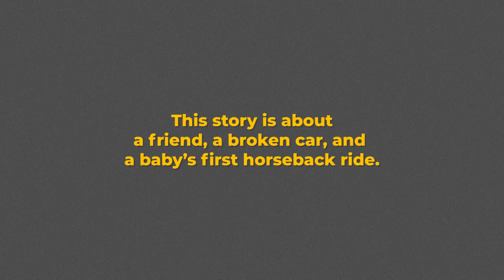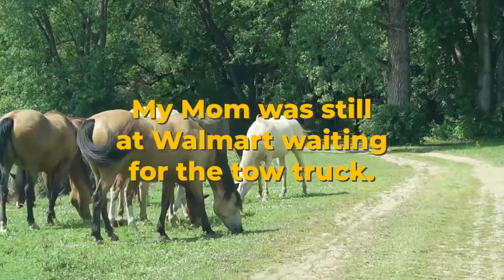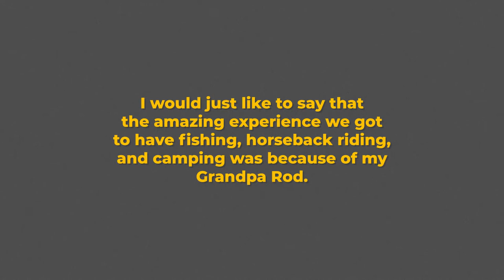Vlog 21 - Our Baby's first time Horse Back Riding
Will took his first horse back ride this summer in Wisconsin.